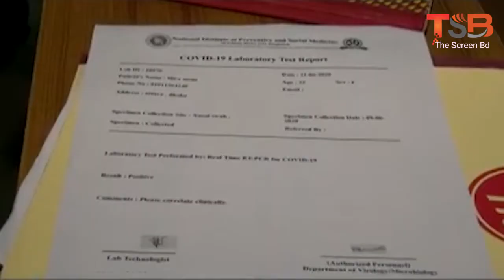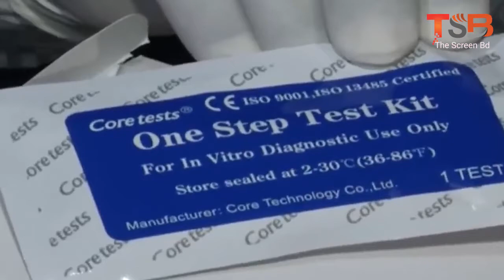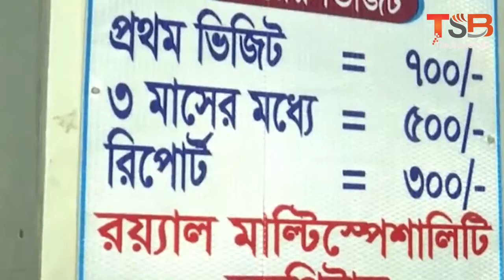সাহেদ পাপিয়ারা যেভাবে ক্ষমতাসীনদের ব্যবহার করেছে | Regent Shahed | Shamima Nur Papiya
সোশ্যাল মিডিয়ায় প্রভাবশালীদের সাথে এসব অপরাধীদের সাথে ছবি তোলা নিয়ে কি বলেছিলো আইন শৃঙ্খলা বাহিনী ও সরকার মহল?